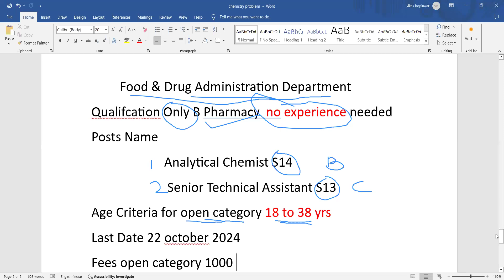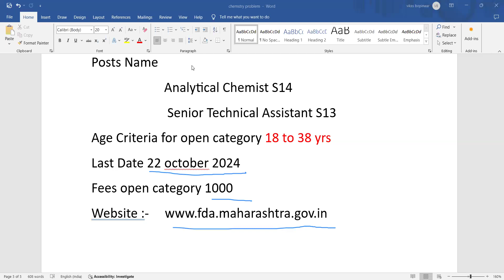FDA Maharashtra Recruitment 2024 | Analytical Chemist & Senior Technical Assistant Posts | Pharma cy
Looking to join the Food and Drug Administration (FDA) Maharashtra? In this video, we discuss the latest FDA Maharashtra Recruitment 2024 for the positions of Analytical Chemist and Senior  Technical Assistant. Get all the details you need to apply, including:

Eligibility Criteria for Analytical Chemist and Technical Assistant
Educational Qualifications and experience required
Application Process and important dates
Selection Procedure and exam pattern
Job Responsibilities and salary details
Make sure to watch till the end to understand the complete application process and tips for acing the recruitment exams.

Thanks & Regards
Pharma Notes